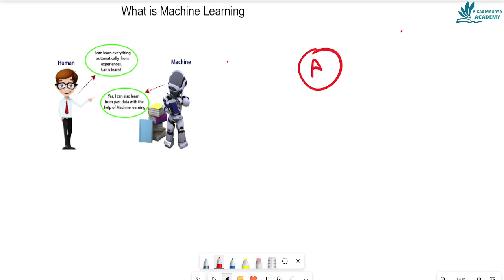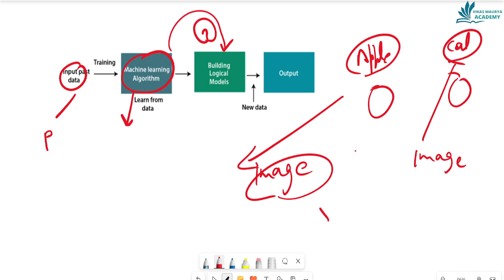What is Machine learning and how does ML work? | Part-1